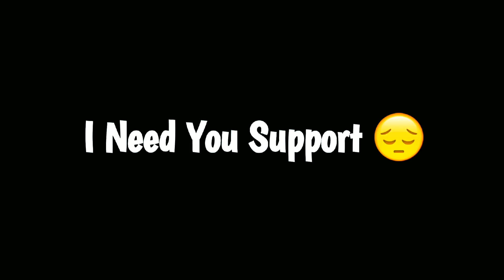XXXTENTACION👽 - Garena Free Fire MAX 🔥 Android 📱 Gameplay ⚡ FULL MAP 😱🔥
bug
m1887
training ground double m1887
FF new Gameplay